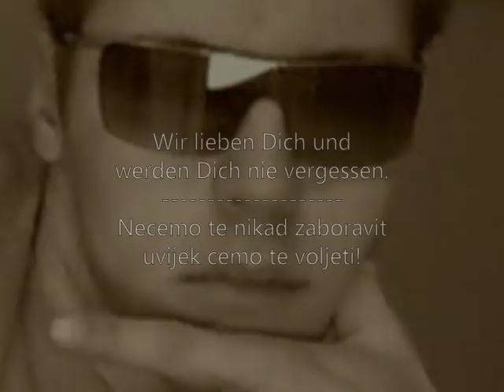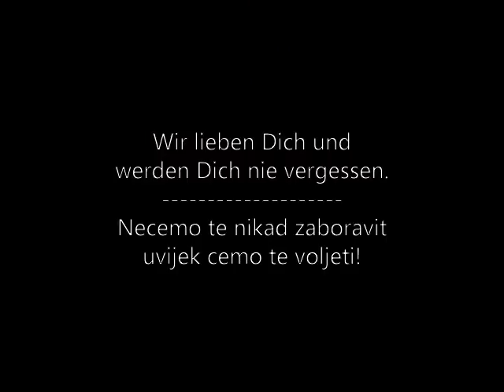ico ivanka ivan sokcevic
ivan sokcevic ico ivanka